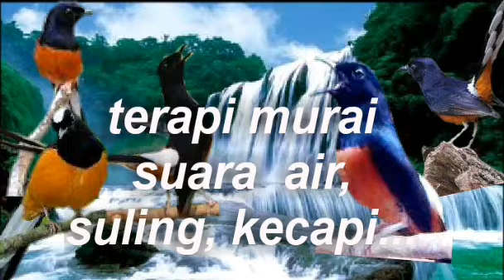Terbaru kicau alam Burung Murai batu dengan suara air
Terapi Burung Muray Batu dengan suara air, suling dan kecapi,,, terapi ini juga dapat di dengarkam sebagai musik relaksasi...